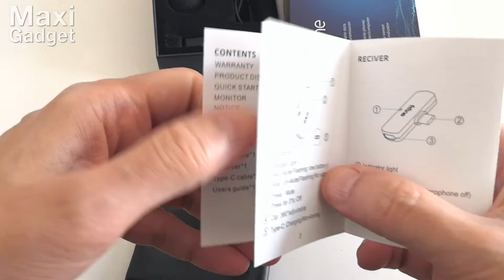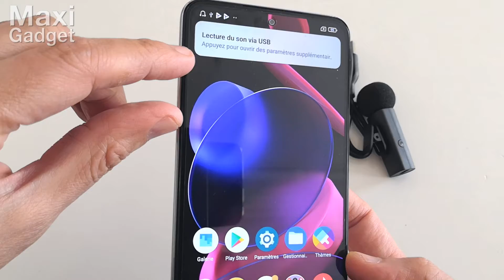FiFine M6: Test Micro Cravate sans Fil pas Cher pour Smartphone, Tablette, Ordinateur (2022)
Découvrez notre test en français avec déballage du nouveau micro cravate sans fil FiFine M6. Ce modèle original offre un excellent rapport qualité prix au regard de ses qualités. Il sera un excellent choix pour ceux qui ont un petit budget et qui souhaitent effectuer des enregistrements audio lorsqu’ils sont en mouvement ou lors d’une entrevue. Comptez 26€ au lieu de 39€ en cliquant sur le lien

Le modèle FiFine M6 offre les caractéristiques suivantes:
Son omnidirectionnel 16bits taux d’échantillonnage 48 khz
Transmission jusqu’à 20m
Bouton mute pour couper le son (voyant led rouge)
Micro plug and play sans appairage
Fixation facile sur un vêtement avec ajustement à 360°
Forte autonomie et recharge possible durant l’enregistrement
Possibilité de connecter des écouteurs USB-C sur le micro pour le retour audio
Fonctionne sur smartphone Android, Tablette Android, Ordinateur avec port USB-C
Compatible iPhone mais il faut un adaptateur Lightning vers USB-C
Livré avec une petite sacoche de transport, câble USB-C, manuel
Retrouvez d'autres tests sur le blog MaxiGadget
Merci de Liker la vidéo pour nous soutenir